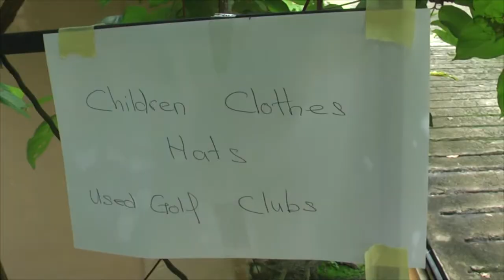VOH Charity Garage Sale 9.11.14 Penchala Terrace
Voices of Harmony
Charity Garage Sale
9.11.14 Penchala Terrace